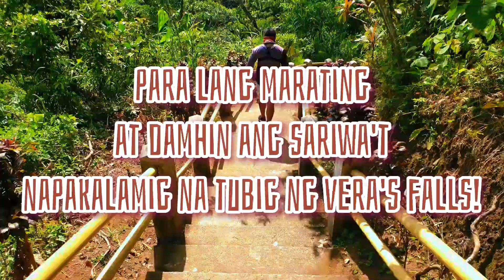vera's falls summer adventure!! located at soa, malinao, albay.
vera's falls at soa, malinao, albay!
10 to 15 mins lng siguro from tabaco city proper to soa, malinao albay!

sobrang lamig ng tubig. siguradong mag-eenjoy kayo!

mas madali ng marating ngayon kesa noong 1998. high school class outing namin noon nng una kng marating ang veras falls. noon maglalakad p kayo ng mahigit 30 mins bago marating ang falls. ngayon abot n ng sasakyan at malawak ang parking area!